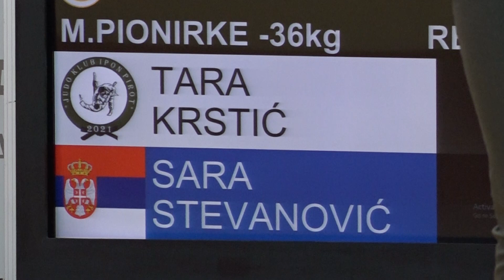Tara Krstić I10 Sara Stevanović SOK 0:1 -36kg